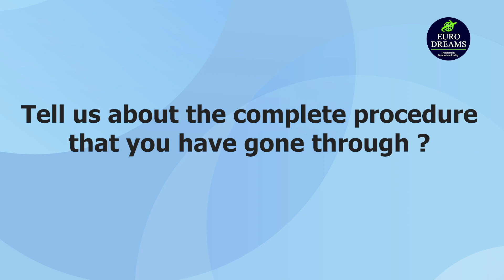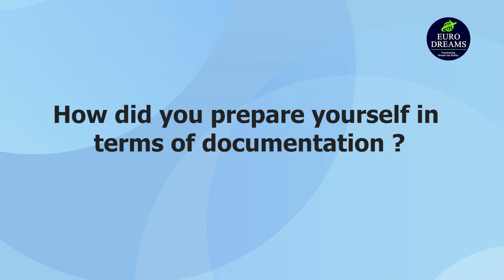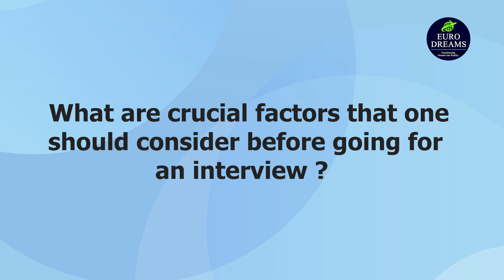How effective documents helped in getting his visa | study visa approved | Visa acceptance story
Hello, Everyone.
Getting an Italian Student visa has always been a tricky topic and This video is all about Italian Student visas. This video will help you to clear all your doubt in the process of studying in Italy.
One of Our students recently got an Italian Student visa. This is the interaction section with him. He will share his experience with the student who applied for their student visa and also those students who are planning for the next intake.

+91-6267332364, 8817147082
Official time: Mon to Fri 10 am to 7 pm